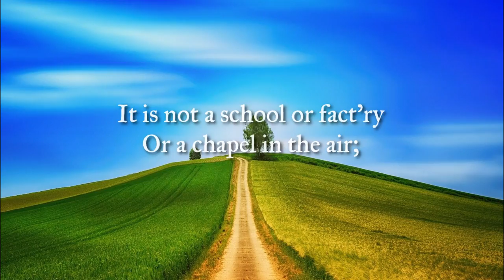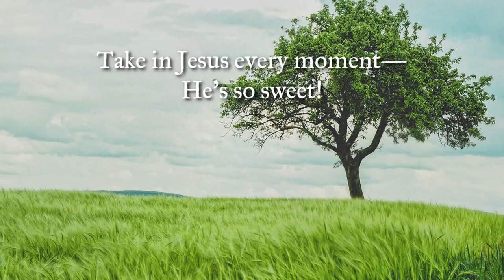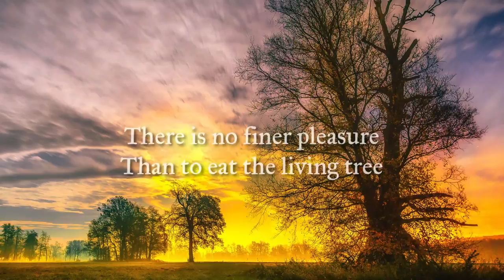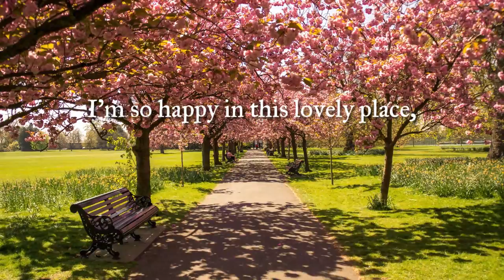Splendid Church Life!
Splendid church Life! - From "Splendid Church Life! " NYCYPCD 2005